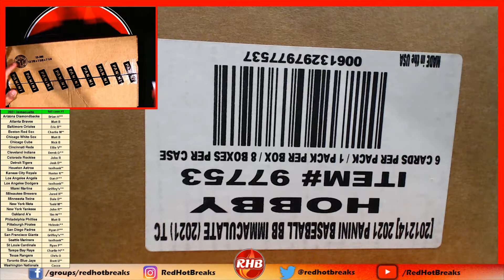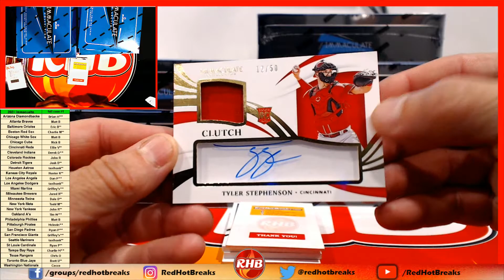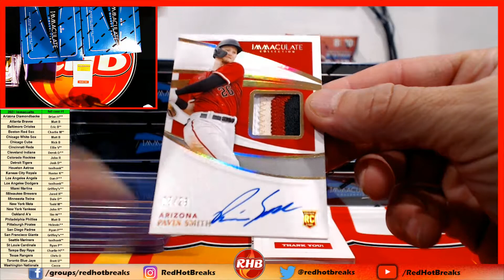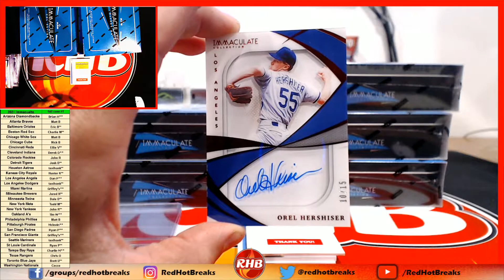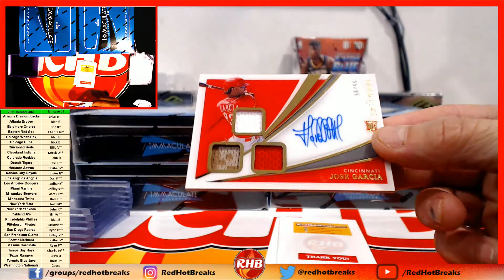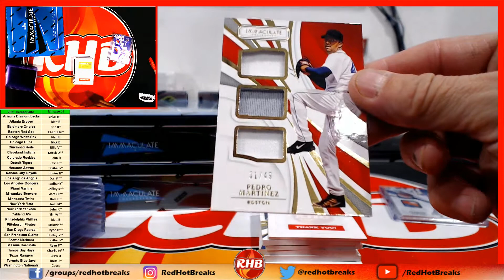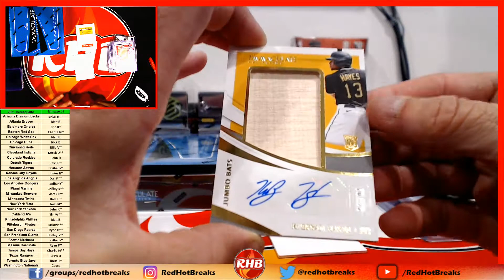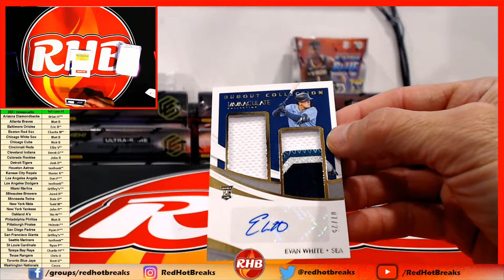2021 Immaculate Baseball Case Break #1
Case Break
Immaculate Case Break
Immaculate Baseball